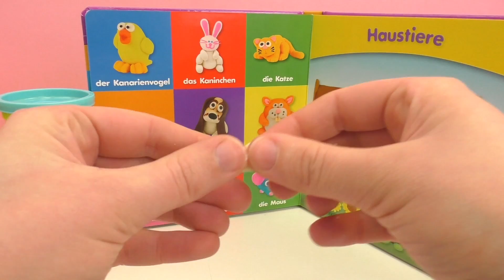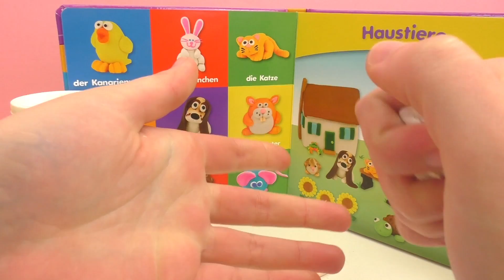Osterhasen aus Play-Doh Knete selber machen | Osterdeko basteln Teil 3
Osterhasen aus Play-Doh Knete selber machen | Osterdeko basteln Teil 3 | Deutsch